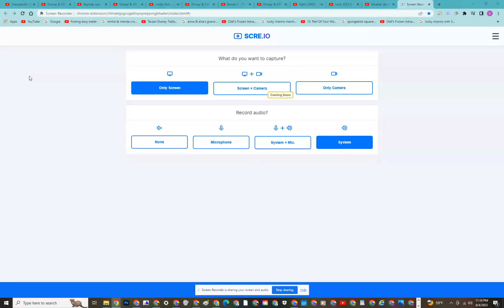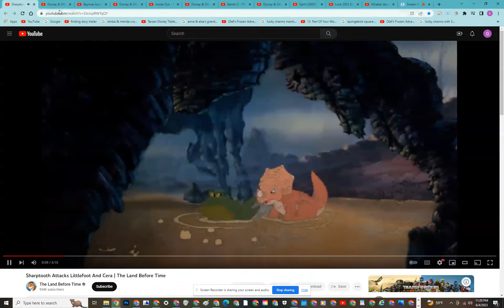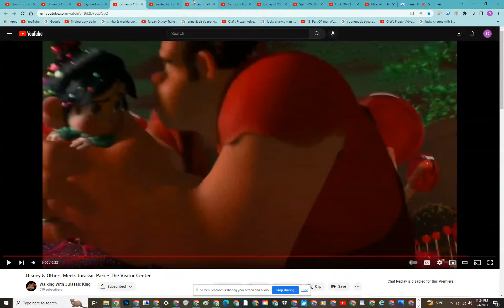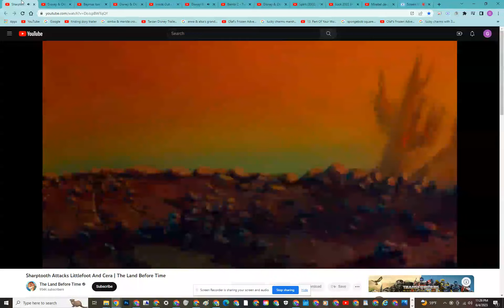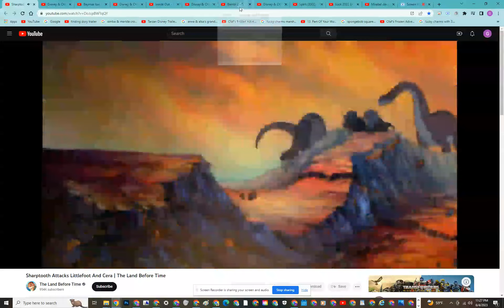Hiro & Riley's Magical Adventure (2023) Part 13 - The Sharptooth Attacks Hiro, Riley and Gang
Here's a Part 13 Of Hiro & Riley's Magical Adventure. I Hope You Like It.

No Complaints, Dislikes, Enjoy and Comment